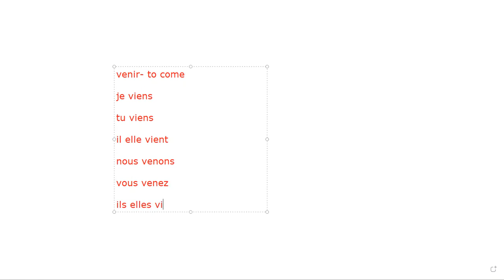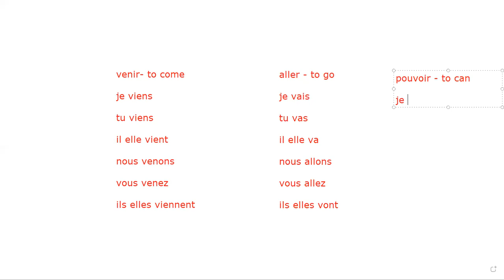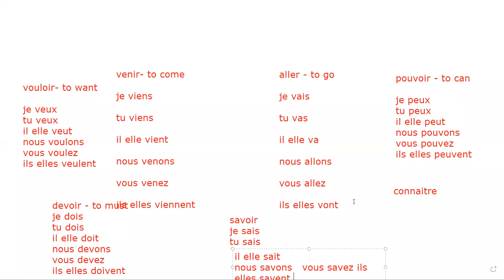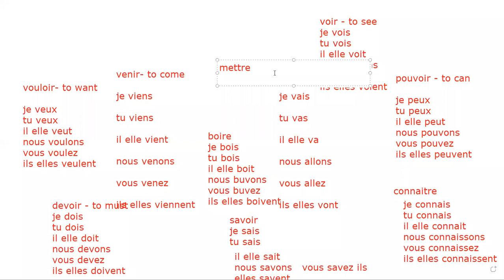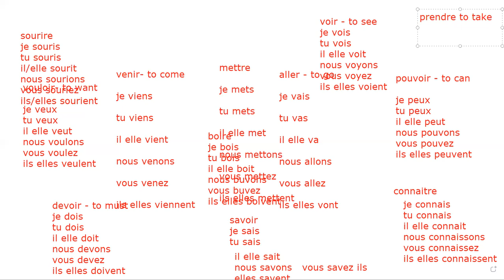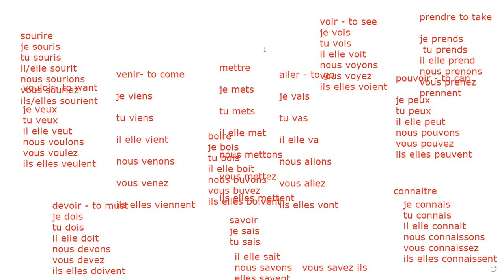DELF A1 LEVEL PREPARATION WITH IREGULAR VERB |ALLER AVOIR ETRE POUVOIR VOULOIR PRESENT TENSE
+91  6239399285